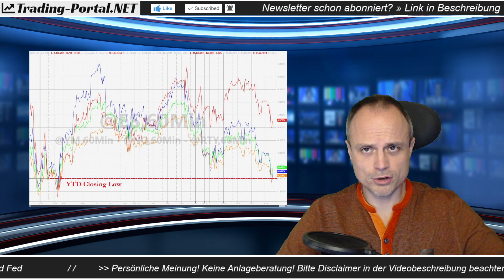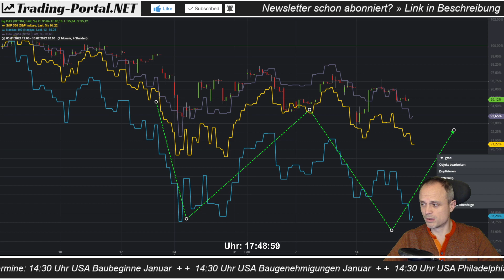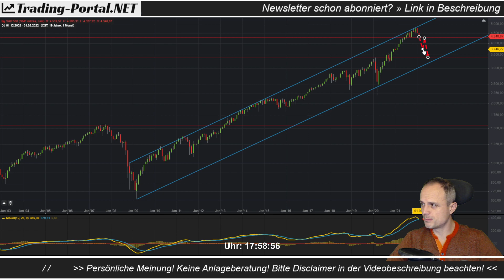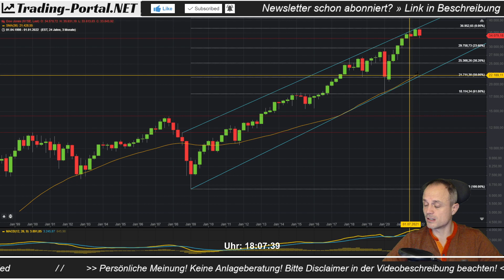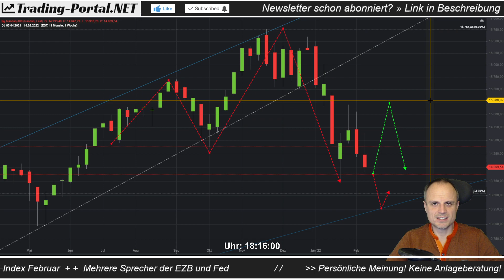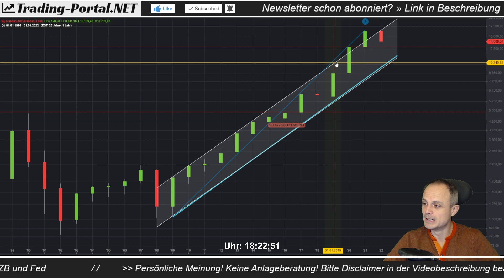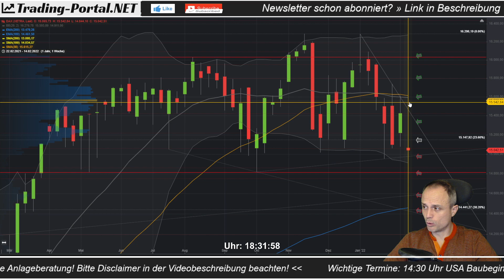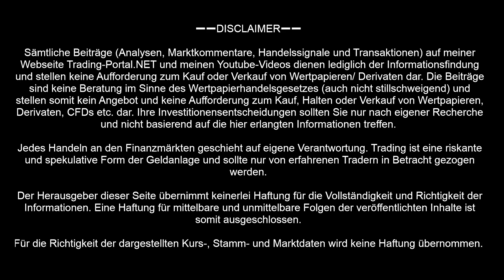📈 Droht das große Top am Aktienmarkt? ++ DAX, Nasdaq, Dow Jones, S&P500 ++ Analyse/ Ausblick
Wochenausblick DAX & Co. - 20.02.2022 ++ Trading-Portal.NET

➖➖ KAPITELMARKEN ➖➖
0:00 Wochen der Entscheidung?
6:20 Wochentermine
9:28 Performancevergleich
13:18 S&P500 - kleine und große Bild
26:09 Dow Jones - kleine und große Bild
30:41 Nasdaq100 - kleine und große Bild
44:35 DAX im übergeordneten Bild
52:54 DAX Wochenchart
57:32 DAX Tageschart
01:01:00 Gewinnspiel

➖➖ GEWINNSPIEL ➖➖
🎁 Sei dabei beim regelmäßigen Gewinnspiel! Weitere Infos:

➖➖STICHWORTVERZEICHNIS➖➖
DAX, Trading, Charttechnik, Chartanalyse, Börse, Trader, Dow Jones, Wallstreet, Finanzen, Live-Trading, Chart, Stock, Aktien, Crash, DAX Analyse, DAX Charttechnik, Gold, Krypto, Bitcoin